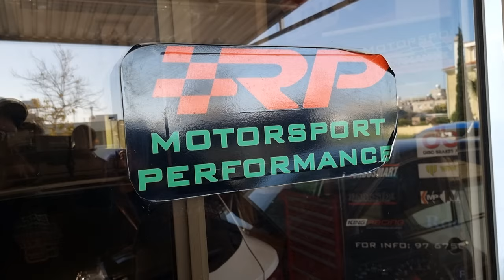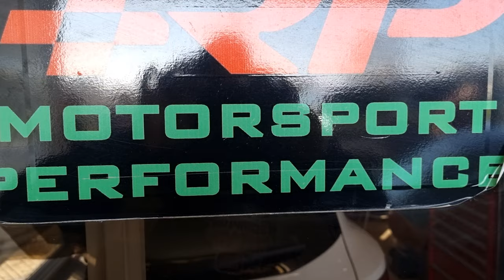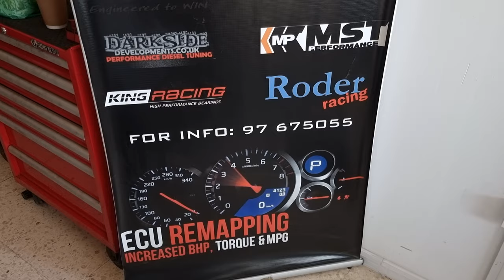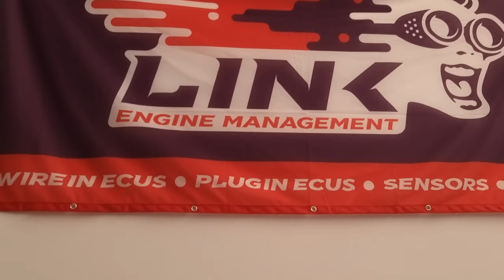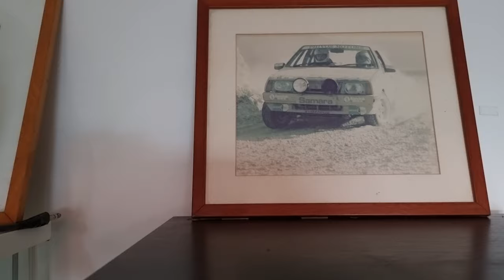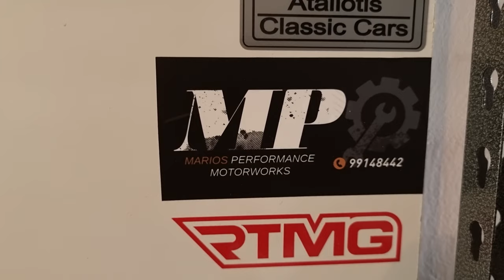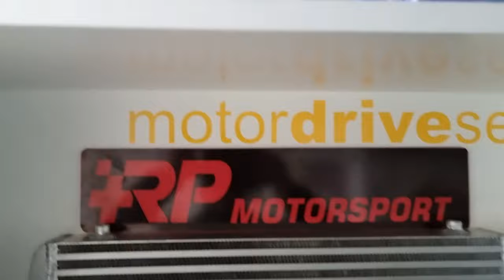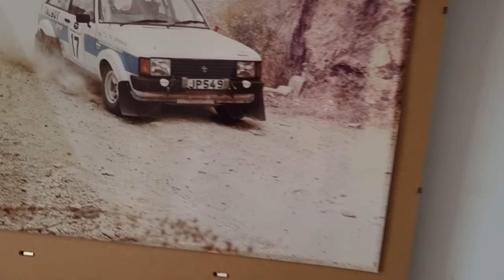RP MOTORSPORT PERFORMANCE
Black Scorpion 24 rp motorsport performance